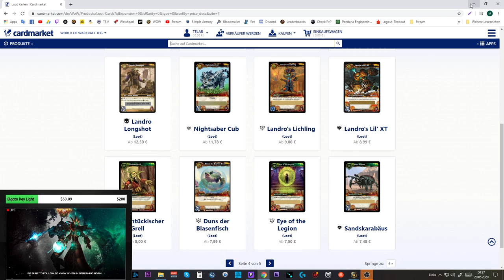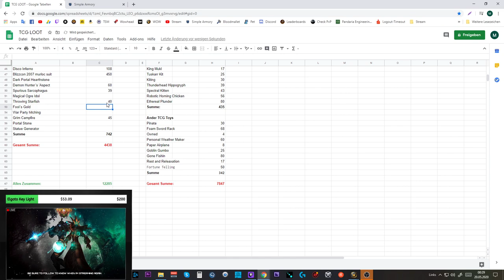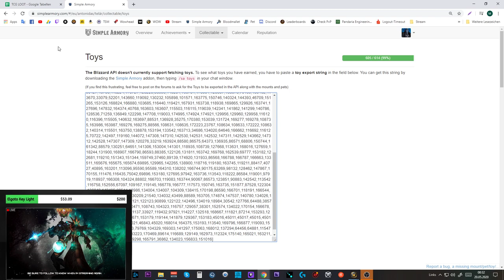Waste of Money WOW Edition #21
Amazon (Games):